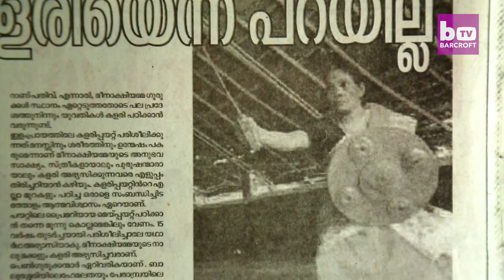Samurai Granny of India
This the video of  Marshall arts of an old woman from South India